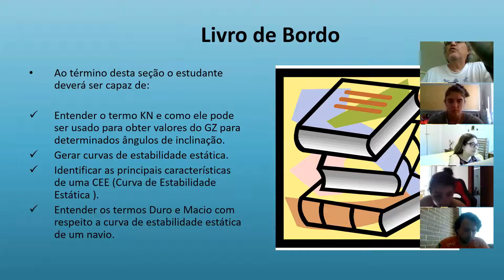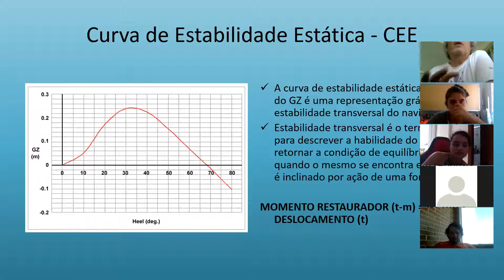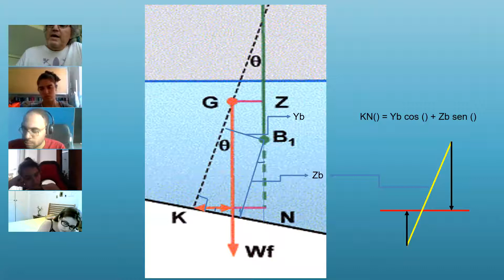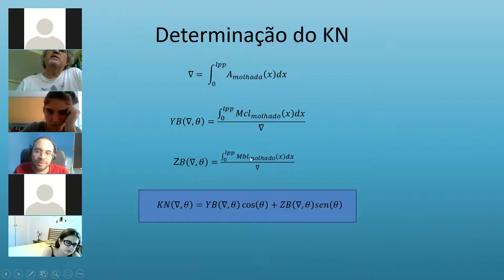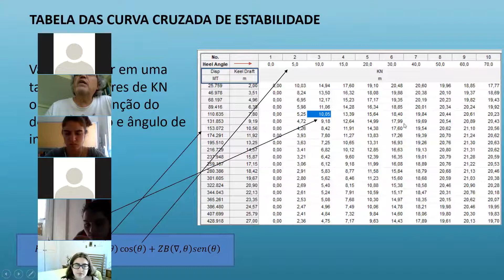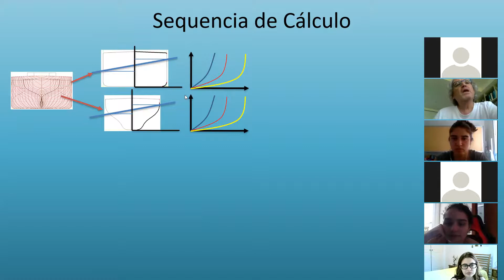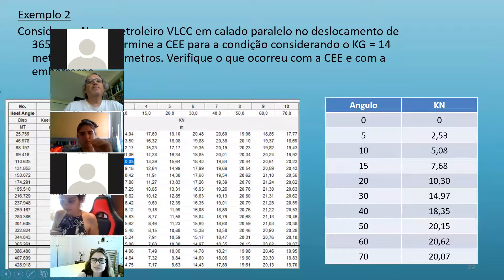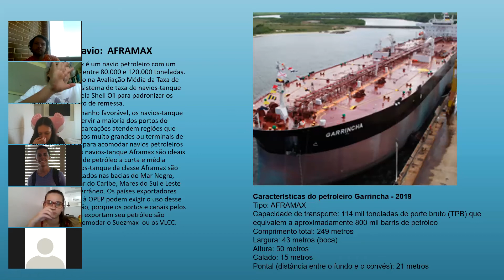Arquitetura Naval - Módulo 7 - Grandes Inclinações